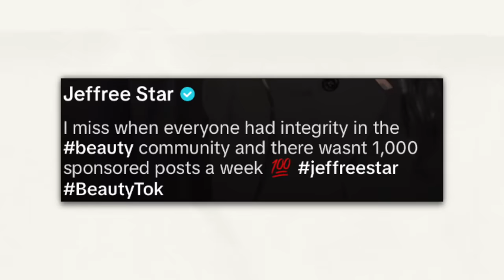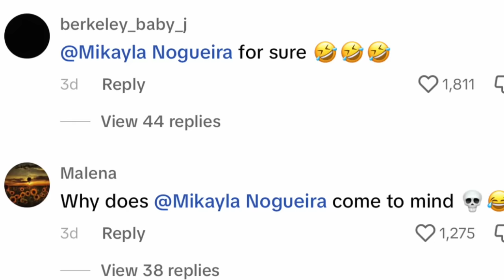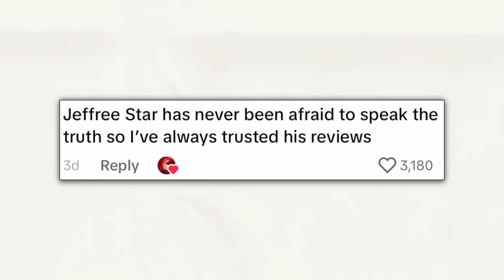JEFFREE STAR SHADES MIKAYLA NOGUEIRA